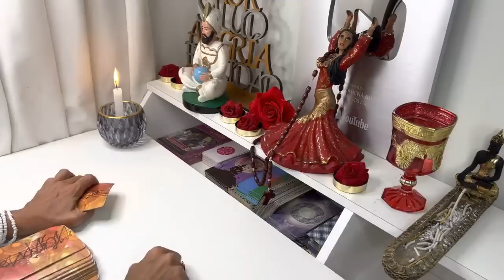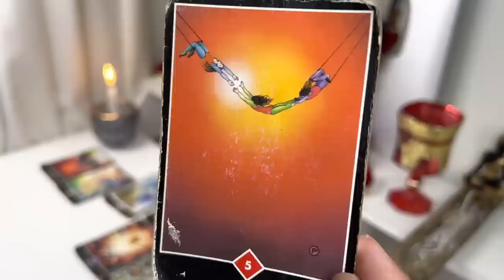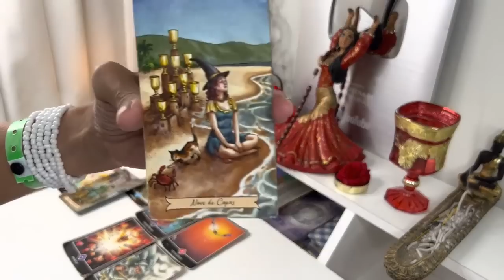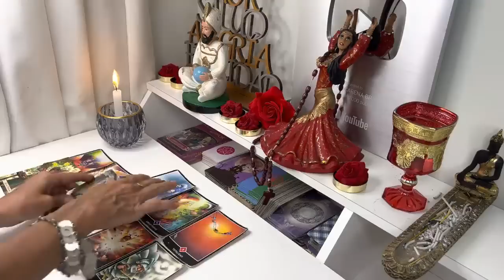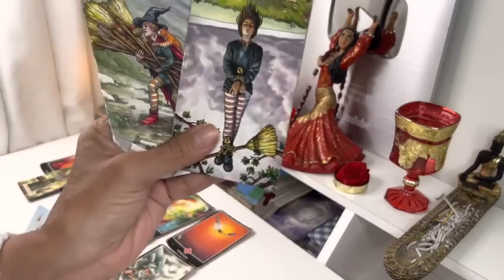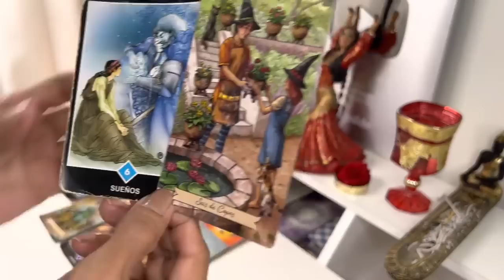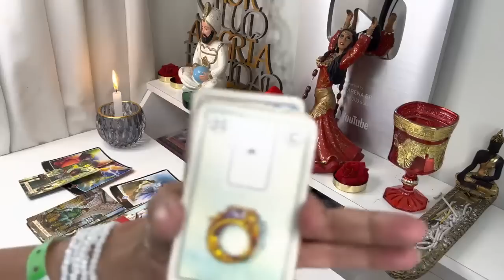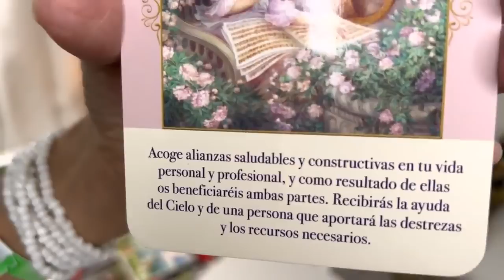ESCORPIO 𝐖𝐎𝐖✅❤️ 𝗙𝗨𝗘𝗥𝗧𝗘 𝗚𝗜𝗥𝗢 𝗲𝗻 𝘁𝘂 𝗩𝗜𝗗𝗔❤️ 𝗔𝗽𝗮𝗿𝗲𝗰𝗲 𝗔𝗟𝗚𝗨𝗜𝗘𝗡 𝗾𝘂𝗲 𝗹𝗼 𝗖𝗔𝗠𝗕𝗜𝗔𝗥Á 𝗧𝗢𝗗𝗢❤️ 𝐓𝐀𝐑𝐎𝐓 ESCORPIO HOY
LIBRA, DIOS MIO! SUCEDE ALGO IMPOSIBLE DE EXPLICAR VIENE ESTO QUE DIOS PONE EN TU CAMINO